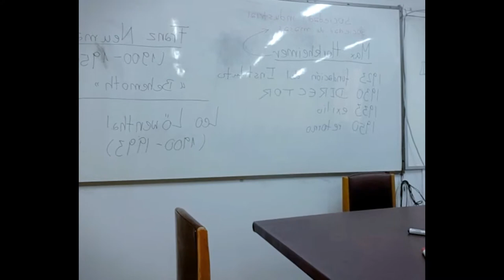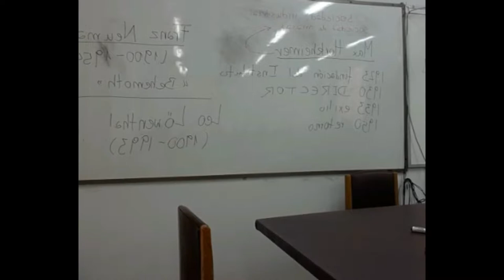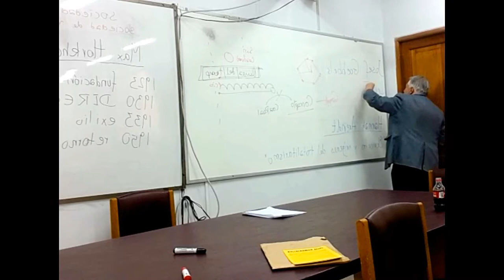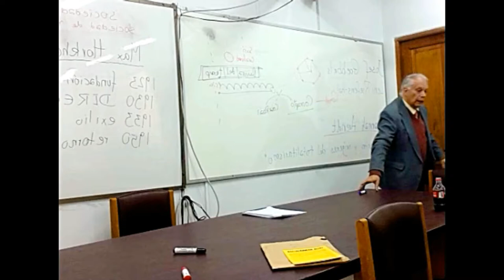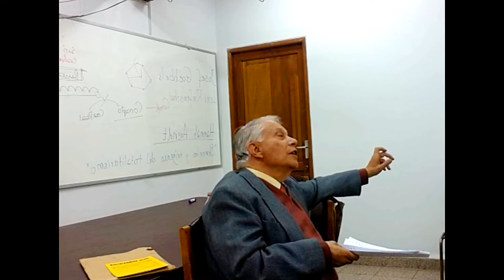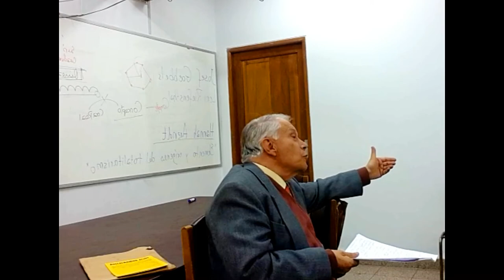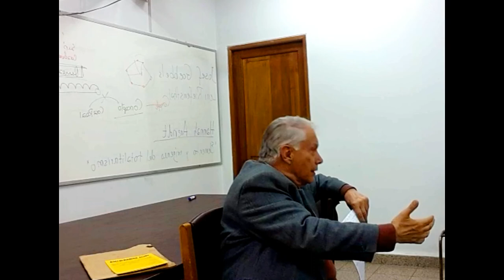Dr. HCF Mansilla, Escuela de Frankfurt, Löwenthal